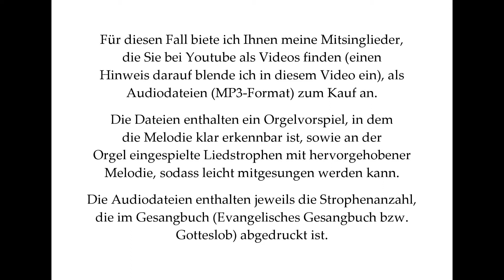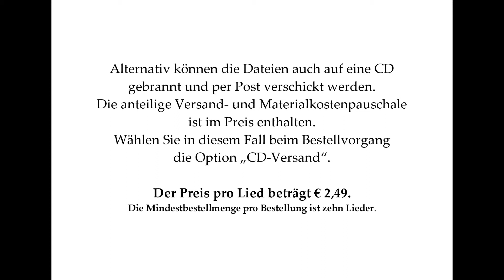Gottesdienst ohne Orgelbegleitung? Das muss nicht sein...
Für diesen Fall biete ich Ihnen meine Mitsinglieder, die Sie bei Youtube als Videos finden, als Audiodateien (WAV-Format) zum Kauf an. Die Dateien enthalten ein Orgelvorspiel, in dem die Melodie klar erkennbar ist, sowie an der Orgel eingespielte Liedstrophen mit hervorgehobener Melodie, sodass leicht mitgesungen werden kann. Die Audiodateien enthalten jeweils die Strophenanzahl, die im Gesangbuch abgedruckt ist.